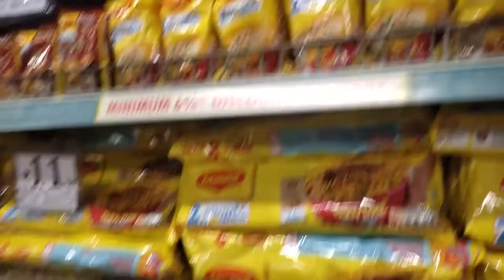RIDING SHOPPING CART IN DMART || Daily Vlog 27/60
RIDING SHOPPING CART IN DMART